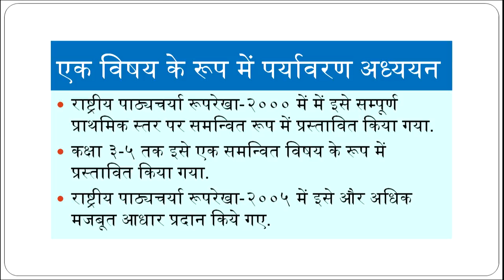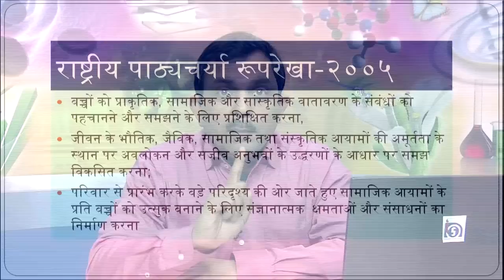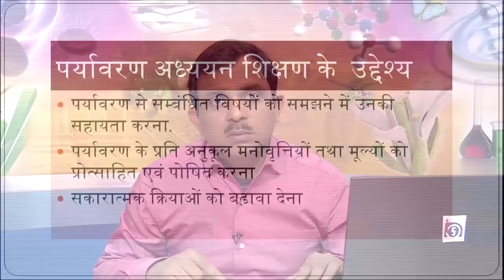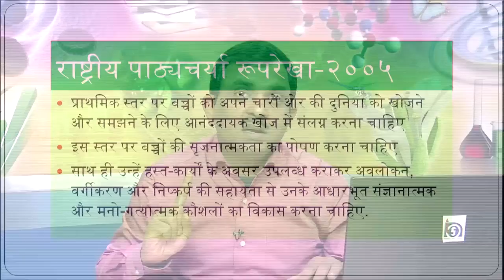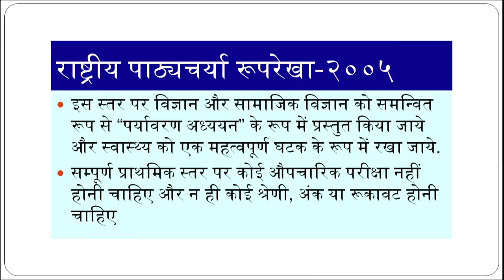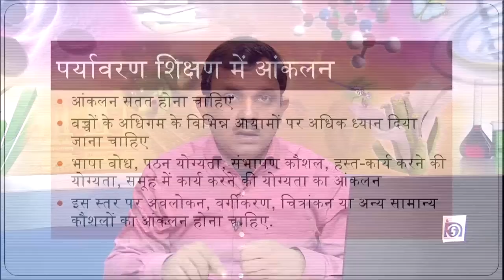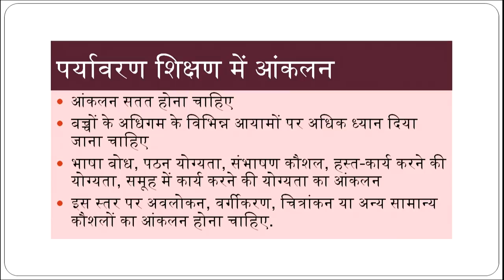Rashtreeya Pathyacharcha Rooprekha ke Sandarbh mein Paryavaran Adhyayan ka Vishayashetra